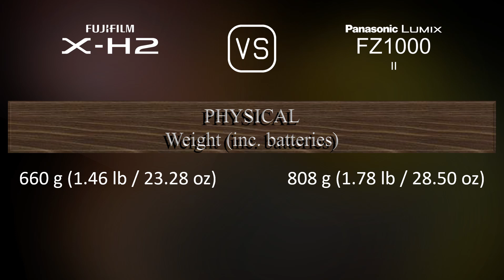Fujifilm X-H2 vs. Panasonic Lumix FZ1000 II: A Comparison of Specifications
This video overviews the Fujifilm X-H2 and the Panasonic Lumix FZ1000 II in a parallel comparison of specifications.

00:25 LAUNCH
00:33 BODY
00:40 SENSOR
01:01 IMAGE
01:16 OPTICS & FOCUS
01:58 SCREEN
02:16 VIEWFINDER
02:30 PHOTOGRAPHY FEATURES
03:24 VIDEOGRAPHY FEATURES
03:38 STORAGE
03:42 CONNECTIVITY
04:07 PHYSICAL
04:24 MISC